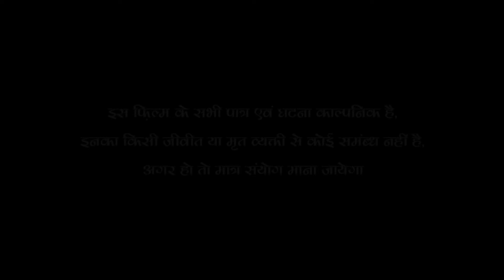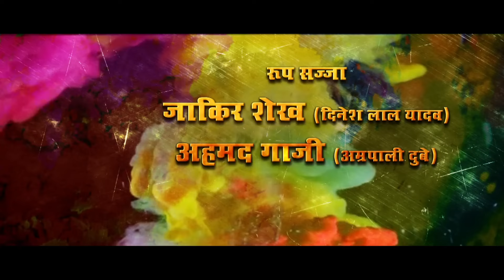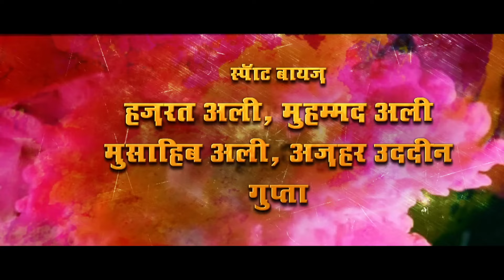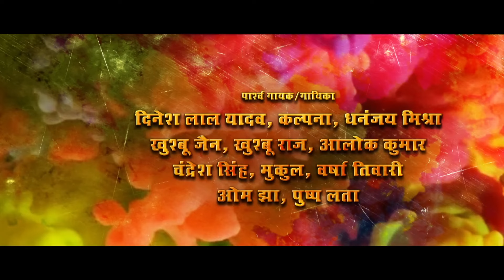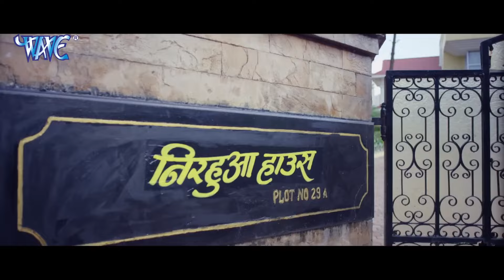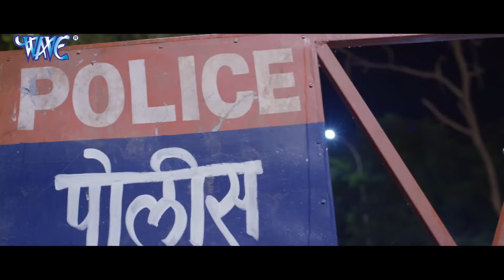निरहुआ सटल रहे || Dinesh_Lal_Yadav_Aamrapali Superhit Full Bhojpuri Movie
Film :- Nirahua Satal Rahe
Star Cast :- Dinesh Lal Yadav & Amrapali Dubey
Lyrics :-  Pyare Lal Yadav & Shyam Dehati
Music Director :- Om Jha & Dhananjay Mishra
Producer :- Nasir Jamal & Asma Jamal
Director :- Mohsin Khan